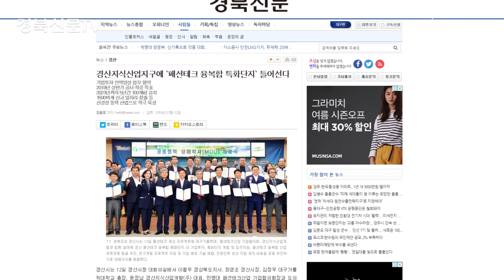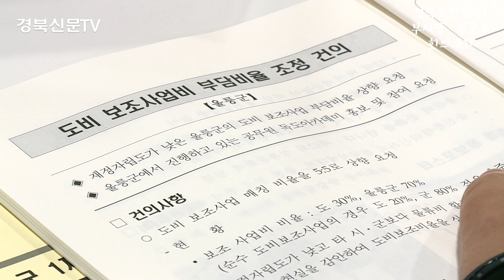경북도청 민선7기 제1회 부시장·부군수 회의 경북신문TV 이지원기자 이철우도지사 국민의소리TV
경북도는 1일 도청 회의실에서 이철우 도지사와 간부 및 도내 23개 시군 부단체장들이 참석한 가운데 민선7기 제1회 경상북도 부시장·부군수 회의’를 가졌다.
지난 7월 25일 도청에서 개최한 도지사-시장·군수 상생화합 간담회 후속으로 열린 이번 회의는 도 실국장과 23개 시군 부단체장이 모여 도와 시군 간 협력체계를 더욱 강화하고 함께 머리를 맞대 지역 현안에 대한 해결책을 마련하고자 열렸다.
이날 회의는 민선7기 도정 비전인 ‘새바람 행복경북!’의 4대 목표와 10대 핵심분야, 도정혁신 5대 과제 추진방안 설명에 이어 도정 주요현안사항을 전달하고 23개 시군은 지역일자리 시책을 보고했다.
특히 이날 회의시간의 대부분은 지역 일자리 시책 보고에 할애해 도정 최고의 핵심과제가 일자리 만들기에 있음을 여실히 보여줬다.
시군에서는 특화된 일자리 사업에 대한 개요와 실천방안, 이를 위한 정책개선 사항까지 가감 없이 제시하는 등 이전까지의 단순 전달 방식의 회의에서 벗어나 상호 교감하는 토론식 회의로 시군의 변화된 의지를 엿볼 수 있었다.
이철우 도지사는 “경북이 다시 대한민국의 중심으로 우뚝 설 수 있도록 여기 있는 모두가 새바람 경북의 주인이 돼 사라지는 마을이 아닌 살아나는 마을로 가득한 경북을 만드는데 온 힘을 모으자”고 당부했다.